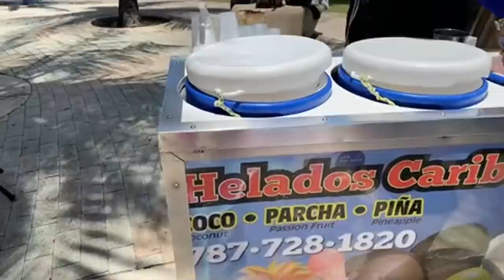Snorkeling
Missed my Live earlier. Here ya go - ENJOY!